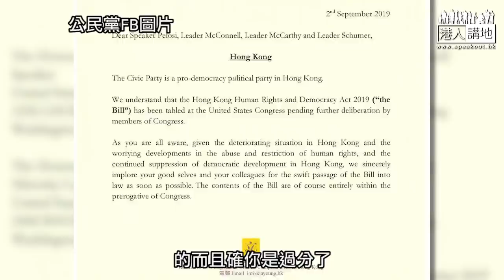【短片】【謝偉俊、聽眾連環KO】梁家傑自稱「一向忠誠」 聽眾：是忠誠的漢奸！ 謝偉俊：擺明顛覆政權！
//梁家傑自稱「忠誠」？！係咪對美國忠誠呀？謝偉俊講出佢寫信去美國要求制裁香港嘅事實時，梁家傑即時口窒窒！//